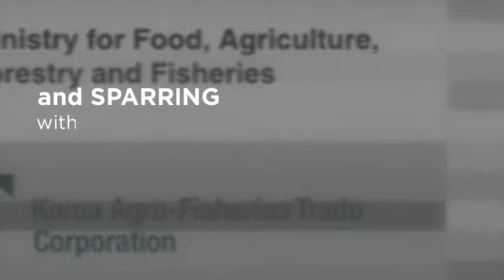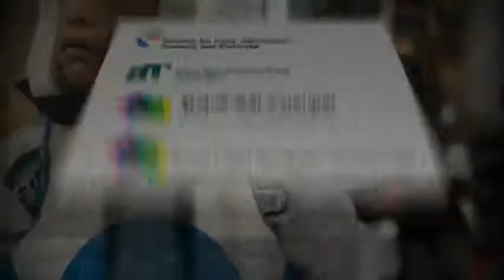The 2013 NY Open TaeKwonDo Championships Promo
The 2013 New York open Taekwondo Championships and Korean Cultural Festival to be held October 19, 2013 at Cantiague Park's Ice Arena in Hicksville, Long Island.